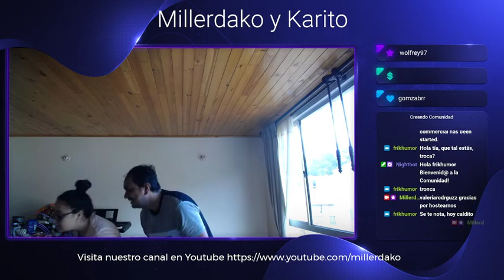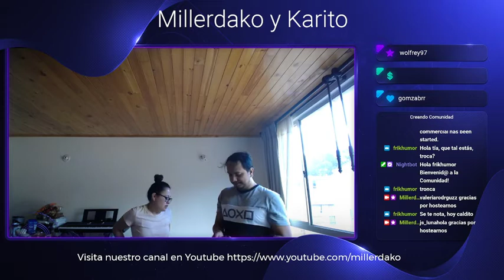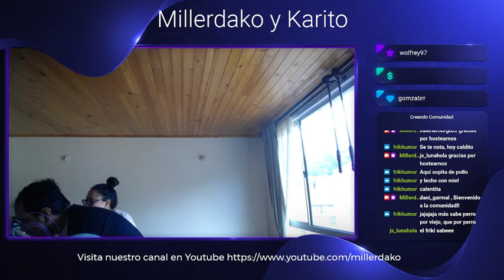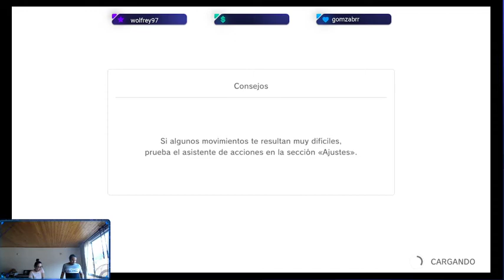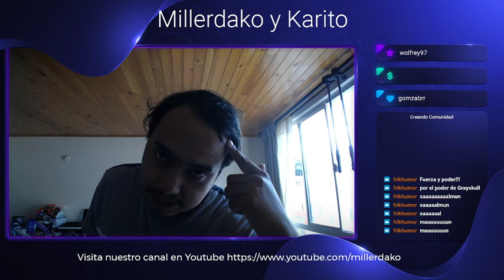Millerdako y Karito Boxean Hablando del Curro